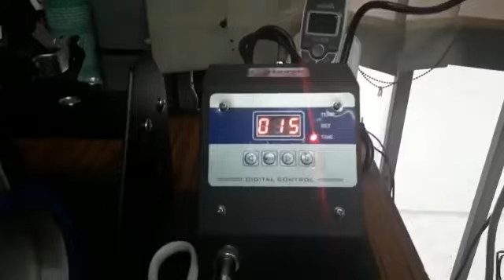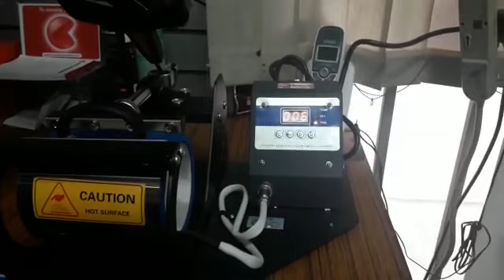Cómo estampar taza mágica en 6️⃣0️⃣ segundos❓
Sublima taza mágica y más de 100 diferentes productos con la
Estampadora Etouch 4 en 1‼️

Parámetros para sublimar taza mágica:
374º F + 60'

Con una inversión de Q7000/$900  tendrás todo el equipo y material necesario para iniciar iniciar tu negocio de estampado de productos  y así ofrecer promocionales para toda temporada y ocasión: playeras, llaveros, tazas, pachones deportivos, gorras, cojines, rompecabezas, mouse pads, botellas de vino, tarro cervecero, etc.

¡Hacemos crecer tu negocio!